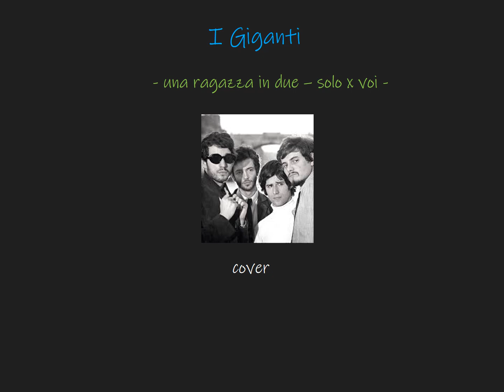I giganti - cover